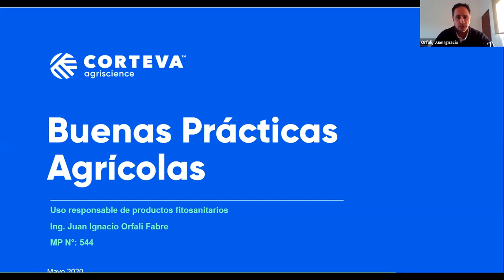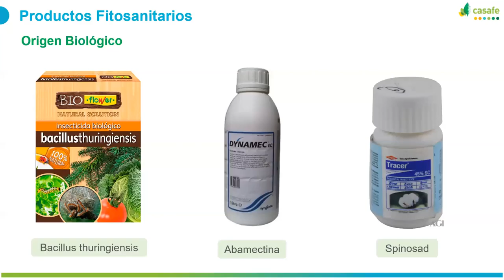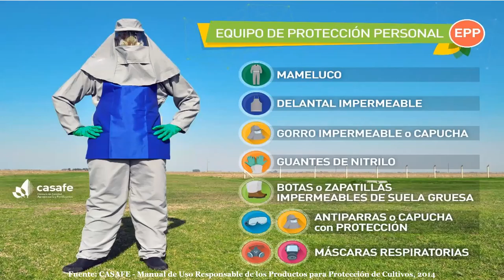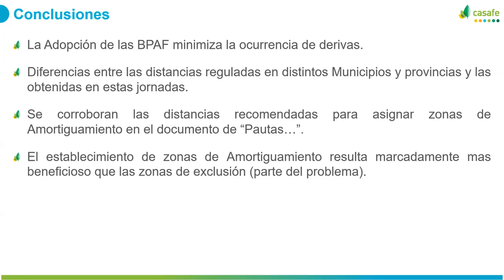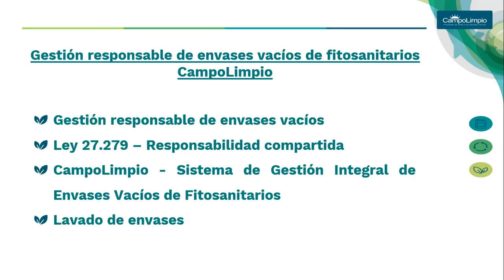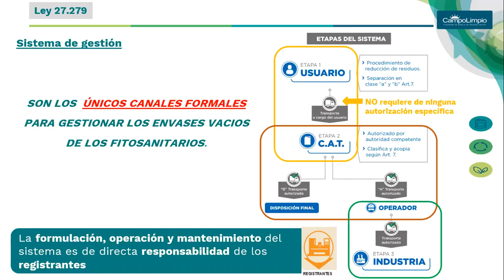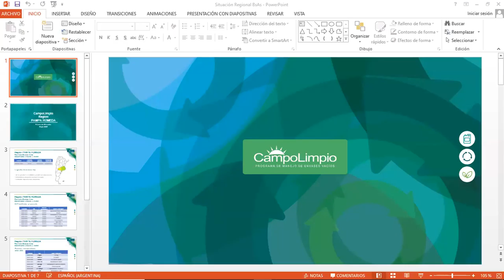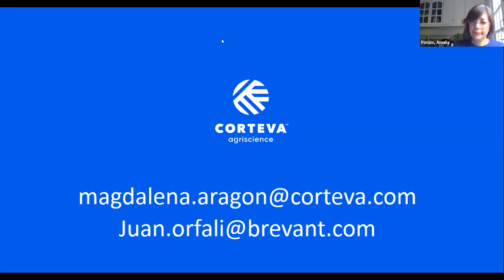Manejo y uso responsable de Fitosanitarios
Capacitación sobre  Manejo y uso responsable de Fitosanitarios del 27 de Mayo 2020